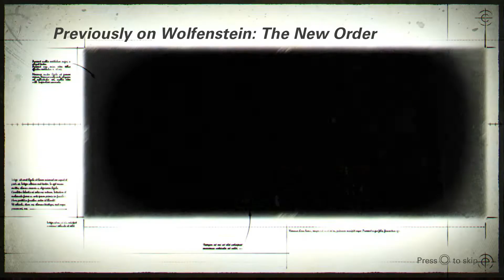Wolfenstein II: The New Colossus Episode 1 "We Are Having Twins... Maybe"